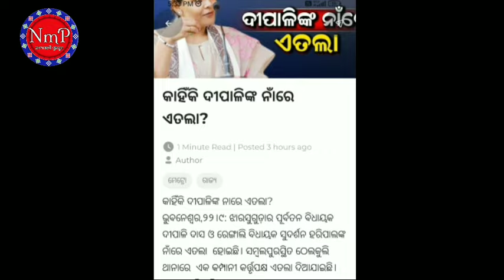ହାତୀ ଜିଇଁଥିଲେ ହଜାରେ ହାତୀ ମରିଗଲେ ହଜାରେ 😡 ଦିପାଳି ଦାସକେ FIR 😡 Dipali Das bjd candidate viral video news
bjd mla candidate deepali das rally
loksabha election 2024
election 2024
deepali das election rally
2024 election
bjd on 2024 election news
naba das daughter dipali das
deepali das video
bjd candidate dipali das
jharsuguda election
jharsuguda election news
odisha election
naba das daughter deepali das
election in jharsuguda
dipali das vs tankadhara
assembly election
election news
jharsuguda election news 2023
jharsuguda 2023 election
barsha singh bariha
barsha singh bariha speech
bjd canidates barsha singh bariha files nomination in padmapur
padmapur election result
padampur bjd candidate barsha bariha
padampur election
barsha bariha
barsha bariha cries
barsha barhi wins
padmapur by election
padmapur by election result
padmapur by-election results
padmapur by election news
2024 election
bjp bjd padampur election
padampur election news today
odisha election
padmapur by poll 2022